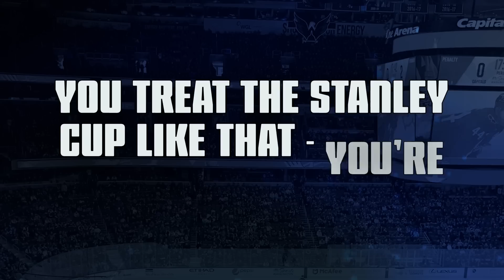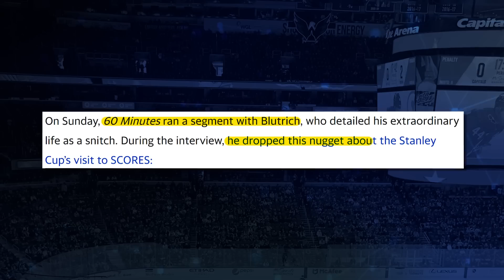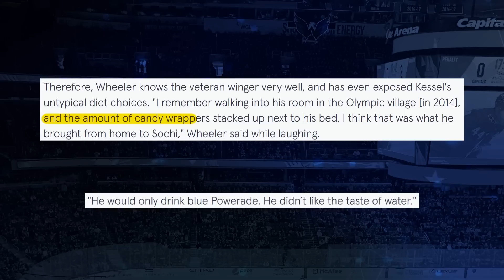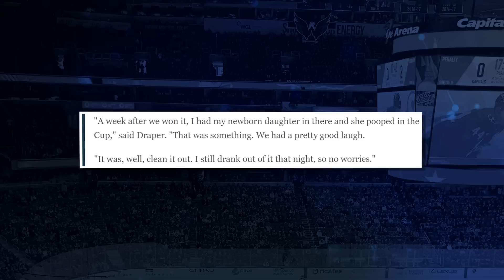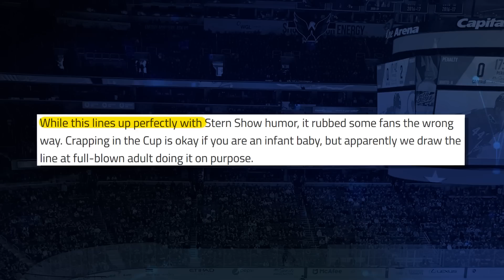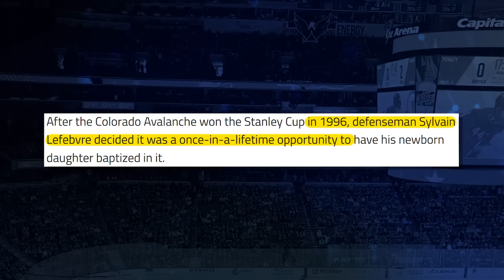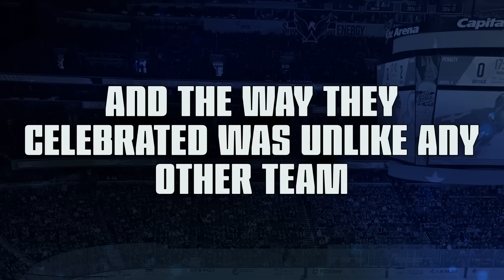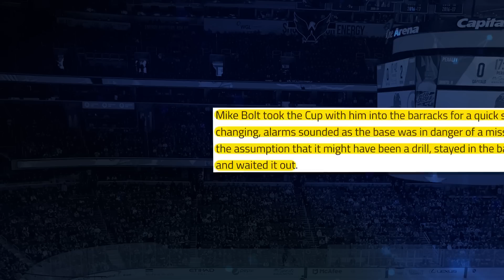Top 10 Most SHOCKING Stanley Cup Celebrations!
After notching a huge Stanley Cup win, we've seen some teams and players go on some unbelievable benders! Here are 10 of the Craziest Stanley Cup Celebrations to ever happen.